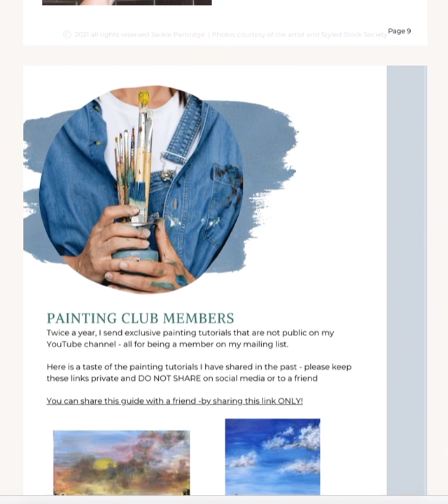Improve Acrylic Painting Today!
FREE 16 page guide tips and tricks for beginner acrylic painters, exclusive painting tutorials for beginners and recommended videos!

Download the Guide to improve acrylic painting!